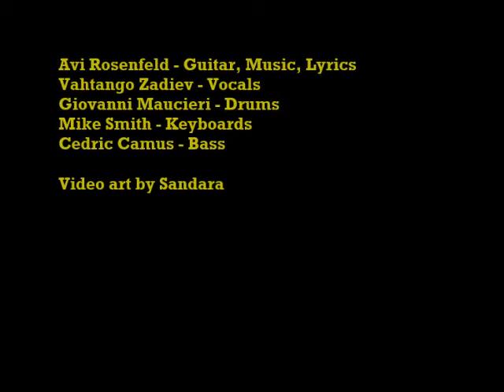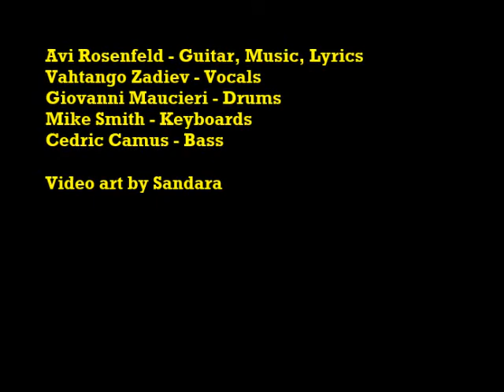Avi Rosenfeld - Marco Polo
From the album: "Very Heepy Very Purple VIII"
My 39th album. Deep Purple, Uriah Heep, Rainbow, Dio, Iron Maiden and other classic bands had a huge influence on my music, and together with amazing musicians from all over the world we've created this special album. Hard Rock music is full with passion and power, drama and feel. It can tell a story.

Features:
Avi Rosenfeld - Guitar, Music, Lyrics
Vahtango Zadiev - Vocals
Giovanni Maucieri - Drums
Mike Smith - Keyboards
Cedric Camus - Bass

Video art by Sandara.